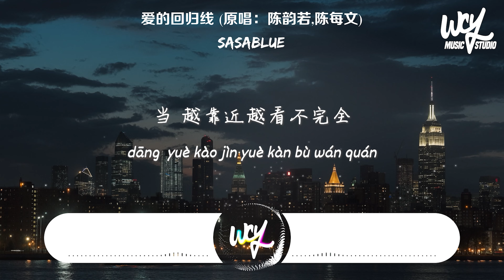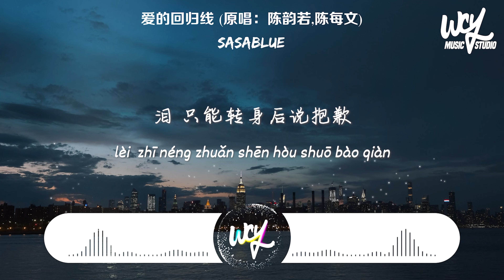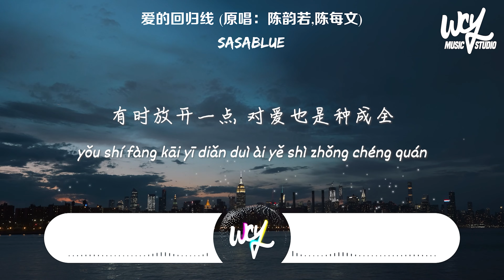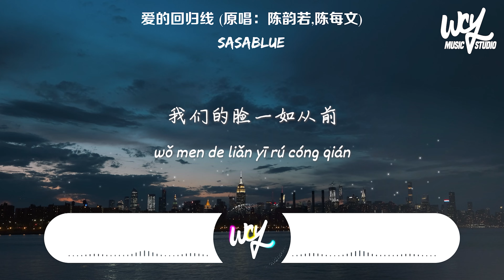Sasablue - 爱的回归线 (原唱：陈韵若/陈每文)「在爱的回归线 又期待会相见，天会晴心会暖 阳光在手指间」(4k Video)【動態歌詞/pīn yīn gē cí】Sasablue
❖关注 ：Sasablue

Sasablue - 爱的回归线 (原唱：陈韵若/陈每文)「在爱的回归线 又期待会相见，天会晴心会暖 阳光在手指间」(4k Video)【動態歌詞/pīn yīn gē cí】

作词:李双周/陈韵若/韦正
作曲:陈韵若
原唱:陈韵若/陈每文
编曲:刘梓炎
混音:冯靖凯
制作人:林文
封面设计:Sasablue
统称:稀饭

爱 像镜子里自己的脸
当 越靠近越看不完全
本以为是苦是甜
心甘情愿 无悔无怨
当风景看一遍
心 在离别前荡起秋千
泪 只能转身后说抱歉
初见走到了再见
回到原点 曙光重现
爱凝结了时间
在爱的回归线
又期待会相见
天会晴 心会暖
阳光在手指间
童话剧情上演
在某天再一次遇见
我们的脸一如从前没变

初见走到了再见
爱凝结了时间

在爱的回归线
又期待会相见
天会晴 心会暖
阳光在手指间
童话剧情上演
有时放开一点
对爱也是种成全
心是你的就不会走远
每一段爱情都危险
每一对恋人都勇敢
下一个瞬间 是下一个永远
在爱的回归线
有期待终会又相见
天会晴 心会暖
阳光在手指间
那落单的誓言
有牵挂就不会飞远
我们的脸一如从前
只一瞬间抵过沧海桑田

➸Wechat：wcymusicstudio / wcymusicstudio1